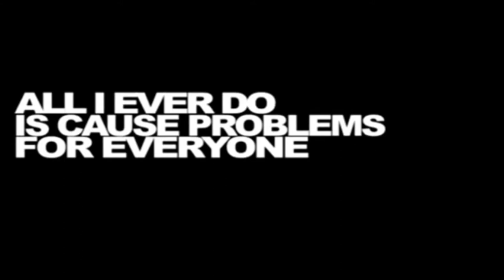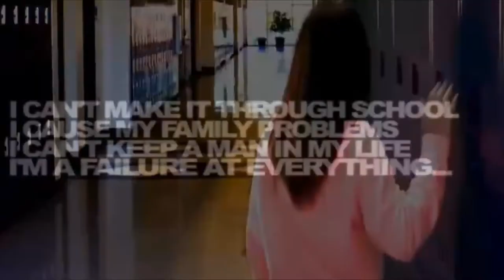The LDM Show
Host Charles Laloma bring you words on the street.

Today he speak about the truth of New Laws need to be made, Plastic Bags Banned and the Cornovirus